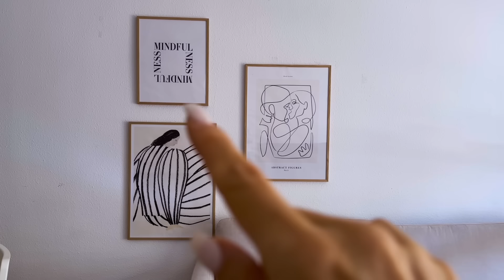Mi SALON 🤩 ¡Parece otro! | Llega el SOFÁ 🛋️, colocamos los cuadros y las cortinas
Receta TORTITAS DE CALABAZA
100 g de calabaza asada
1 huevo
100 g de claras
50g de copos de avena
Pumpkin spice (si no tenéis, quedan muy ricas con canela y jengibre)
*Como topping siempre le pongo kéfir o yogurt, granola https// y sirope de arce Zero

💸 Todos mis favoritos en AMAZON
Parrilla AMZCHEF
Grifo baño
Omega 3 Omegor
Hierro liposomado Fisiogen
Serum de pestañas EvoEye